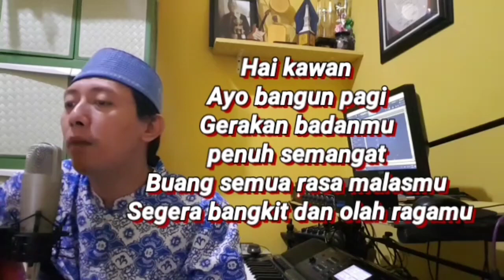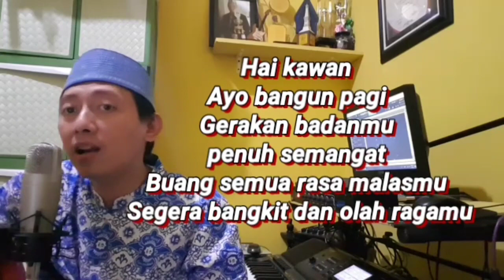Ayo Bangun Pagi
Cipt. Ali Faried Tristianto S.Pd